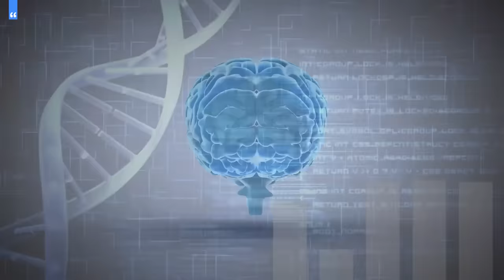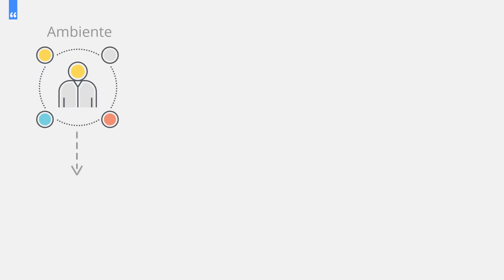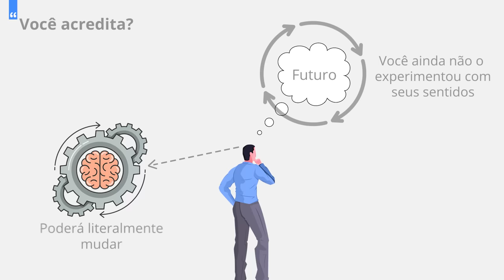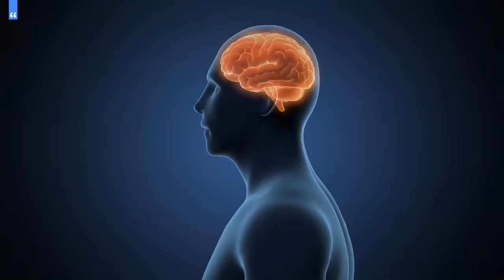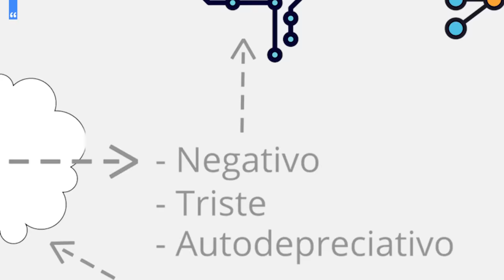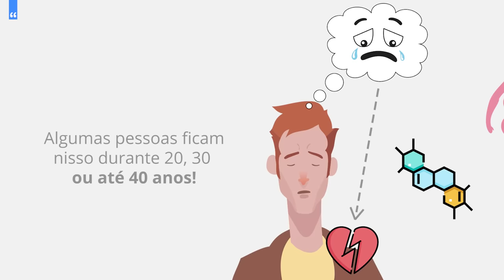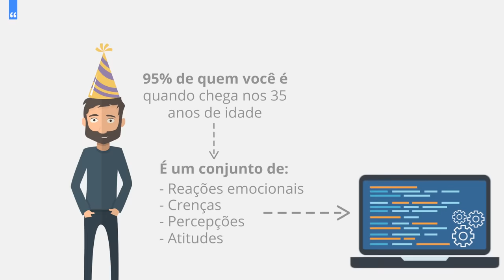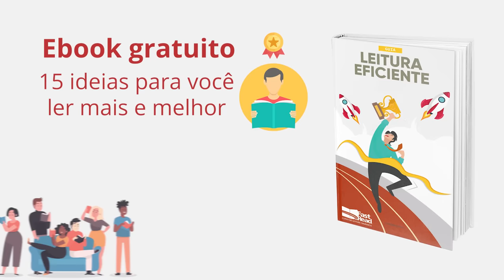ENTENDA ISSO E MUDE COMPLETAMENTE SUA VIDA | Dr. Joe Dispenza | Reprogramação Mental Para o Sucesso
Créditos: Dr. Joe Dispenza